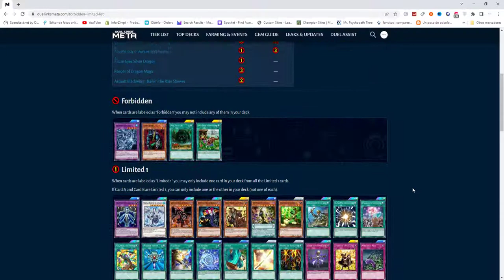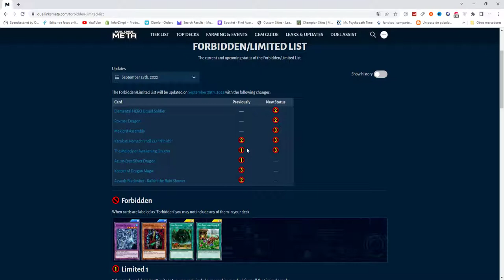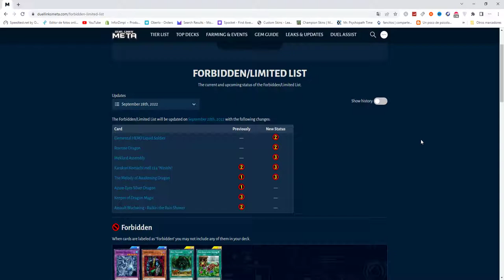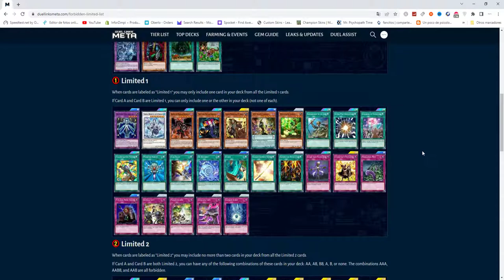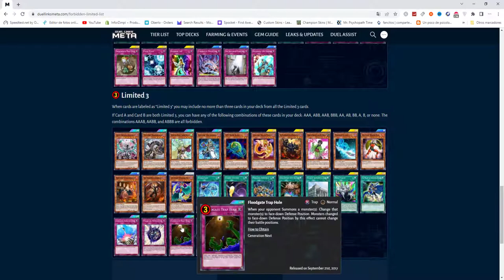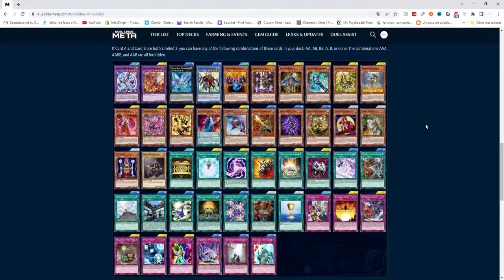Vuelven los FOSILES y NUEVA BAN-LIST (y alguna cosita mas)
-- Vuelve el señor de los fósiles y tenemos nueva ban-list. Adiós héroes y rose xD --